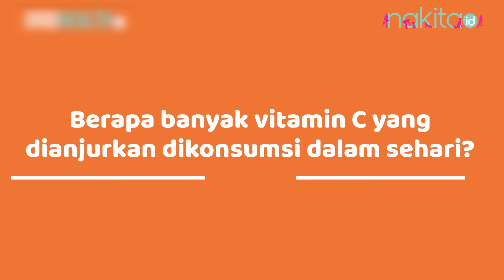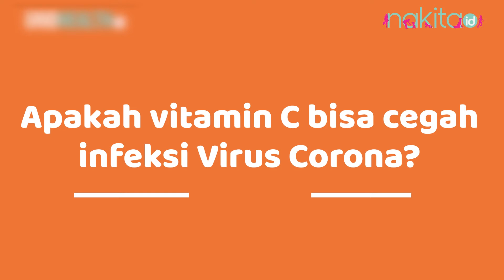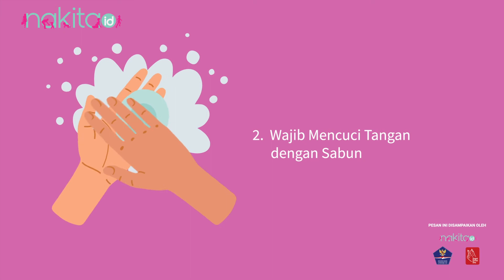Berapa Banyak Vitamin C untuk Tingkatkan Kekebalan Tubuh?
Meningkatkan kekebalan tubuh penting terutama di tengah pandemi. Banyak cara yang bisa dilakukan, seperti olahraga, berjemur, dan konsumsi makanan kaya nutrisi. Tak boleh ketinggalan, asupan vitamin C juga perlu diperhatikan.

Vitamin C memang erat kaitannya dengan peningkatan kekebalan tubuh. Namun jumlahnya tak boleh sembarangan. Seberapa banyak vitamin C yang kita butuhkan agar sistem imun tetap terjaga? Simak penjelasannya di video ini yuk!
00:00 - Intro
00:32 - Vitamin C untuk Antioksidan
00:52 - Anjuran konsumsi Vitamin C
00:58 - Orang dewasa
01:05 - Ibu menyusui
01:32 - Vitamin C bisa untuk cegah Covid?

EDITORIAL OFFICE

ADVERTISING